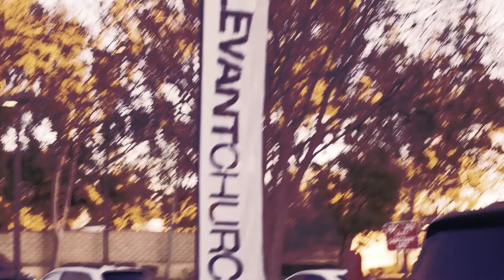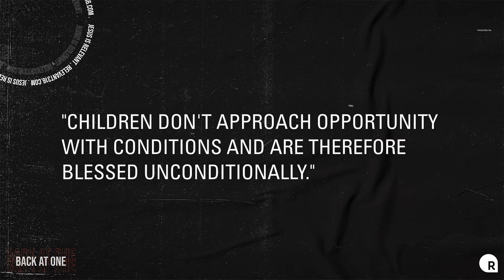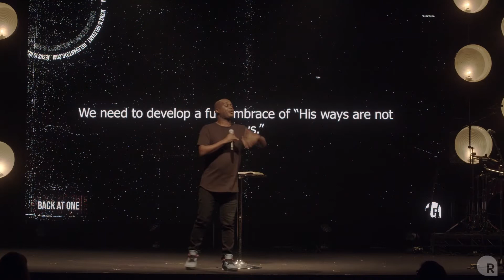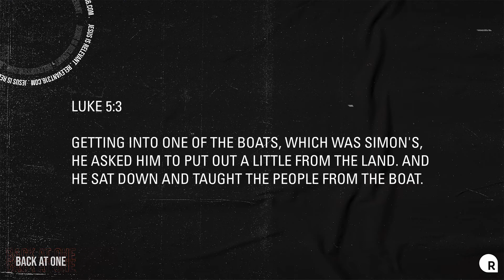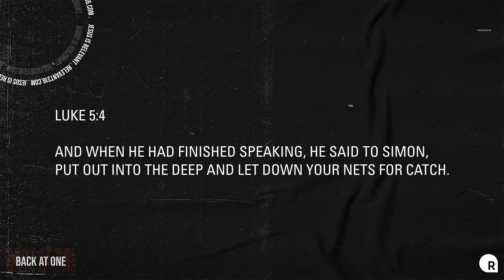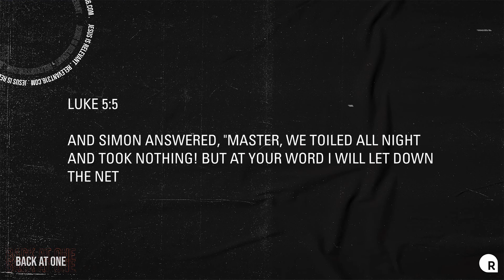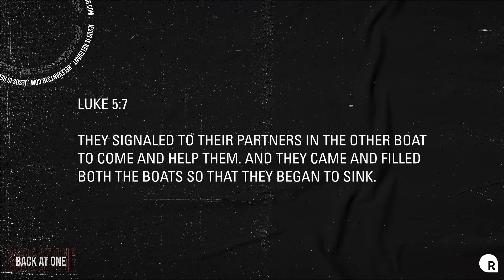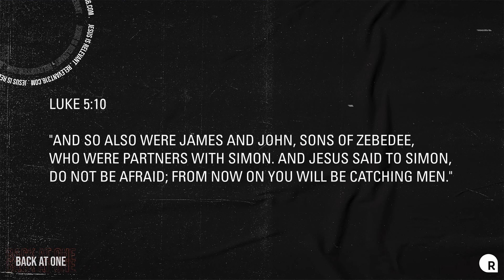Relevant Church Online Experience | Sunday, January 31, 2021